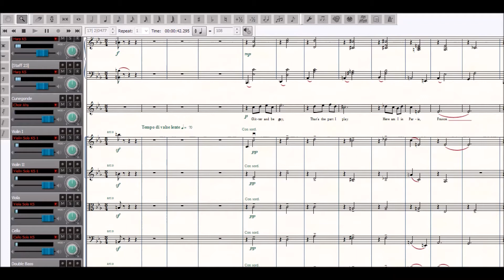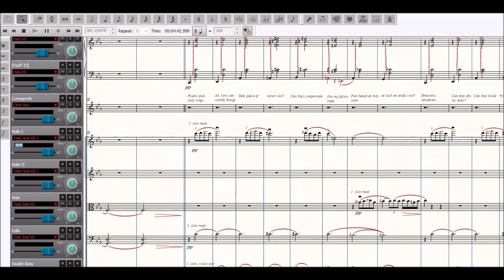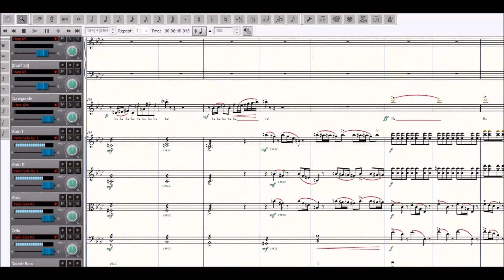Glitter and Be Gay - Candide (Leonard Bernstein), version: SYMPHONY ORCHESTRA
Solo (S), 2Fl (pic), 1Ob, 1Cor. eng, 2Cl, 1Bas. Cl, 2Bsn, 2Hn, 2Trp, 2Trb, 1Tb, Perc, Timp, Strings. (More sheet music you can find